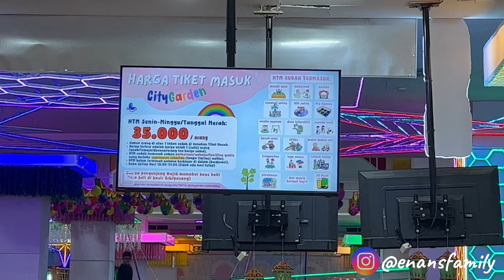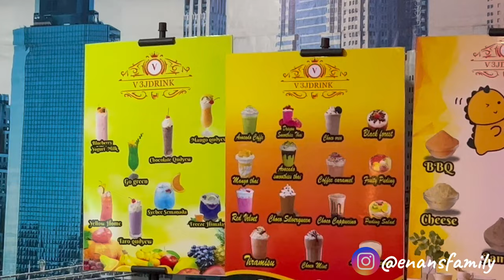Playground City Garden Eat & Play Metropolis Town Square||35Rb Bisa Main Sepuasnya!!|ENANS Family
Bismilah

City Garden Eat & Play
Metropolis Town Square Lt 2 Metropolis Town Square, Jl. Hartono Raya No.3, RT.003/RW.006, Klp. Indah, Kec. Tangerang, Kota Tangerang, Banten 15118

Pamulang Square Lt 1 Jl. Siliwangi No.7, Pamulang Bar., Kec. Pamulang, Kota Tangerang Selatan, Banten 15417

Vivo Mall Sentul Lt Dasar Jl. Raya Jakarta-Bogor No.KM 50, Sentul, Kec. Sukaraja, Kabupaten Bogor, Jawa Barat 16710

HTM 35Ribu(Weekday, Weekend &  Tgl Merah)

Info lebih lengkap tercantum dalam video selamat menyaksikan

Semoga Allah senantiasa selalu memberikan kita semua kesehatan dan keberkahan. Allahuma aamiin